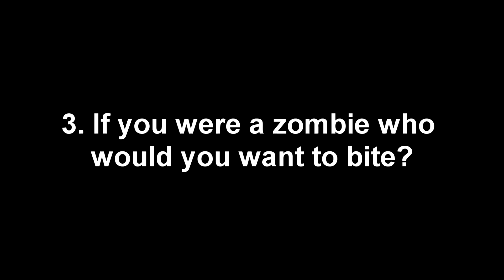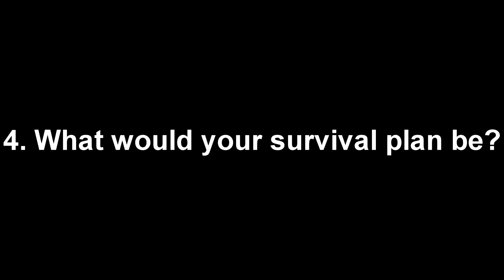ZOMBIE APOCALYPSE TAG l TheBurritoBrothers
Here's a fun little quiz you can do!

Questions:
Which three YouTubers would you have in your team?
The object immediately to your left is your only weapon. How fucked are you?
If you were a zombie, who would you want to bite?
What would your survival plan be?
What would you do if your parents became zombies?
Do you want the zombie apocalypse to happen?